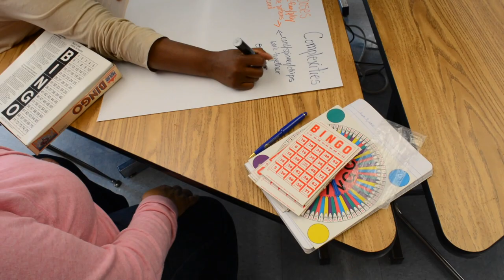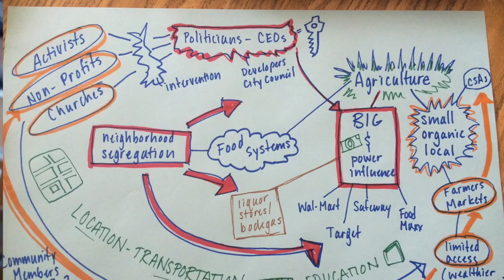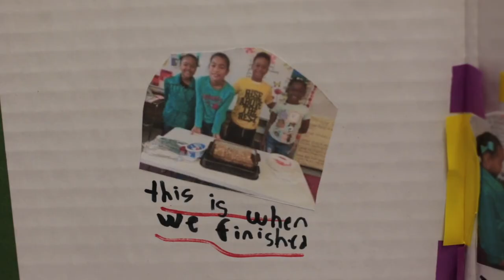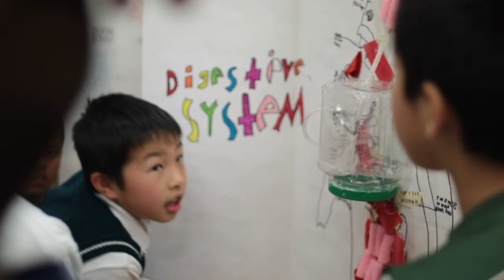Agency by Design Oakland at Grass Valley Elementary School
Grass Valley Elementary School is a school within the Oakland Unified Public School District. Over the course of the 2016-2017 school year, Agency by Design Oakland partnered with teachers at the school to develop maker-centered learning in the school. Here Grass Valley Elementary School teachers and principal describe the process of implementing maker-centered learning practices in the overall school curriculum. For more information please visit abdoakland.org.